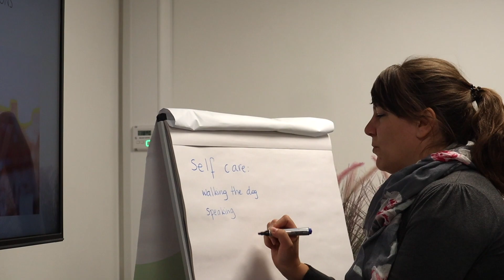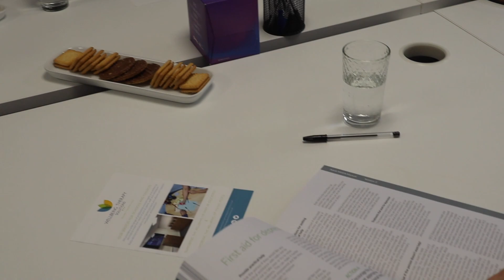How to Reduce Mental Health Absenteeism in the Workplace (and build a positive wellbeing culture)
Find out how to reduce mental health absenteeism in the workplace with MD Kate Jackson

"I want to tell you about an workplace initiative that will help to create a positive wellbeing culture, as well as reduce absenteeism caused by mental health issues," said Kate.

"Is your business prepared for the way that mental health and wellbeing provision has changed in the workplace since the pandemic?

"Would you welcome a package of wellbeing support for your staff, delivered by a leading company in the sector?

"Our Wellbeing Therapy Solutions services are designed to meet the individual needs of each business. We offer Zoom meetings, one-to-one therapy sessions and mental health awareness training. So let me tell you more.

"The way we go about our day-to-day working lives has changed since the pandemic. Mental health issues have soared throughout the country and businesses have responded in a really positive way to make sure they are doing everything they can to support the wellbeing and mental health of their workforce.

"With absenteeism due to poor mental health costing businesses millions of pounds every year, many organisations have taken a pro-active approach to supporting their staff by introducing wellbeing support training in the workplace.

"Now, Wellbeing Therapy Solutions can offer that support whatever the size of your business in bronze, silver or gold packages to suit your specific requirements.

"The services are designed for the specific needs of a business with Zoom meetings, one-to-one therapy sessions and mental health awareness training all part of the offering.

"Myself and my wonderful occupational therapy colleagues can offer that training and know-how either at your place of work or, in our fully-equipped training room in Leicestershire.

"Our aim is to provide your staff with the knowledge they need to only promote positive mental health and a happy workforce but to be able to spot the signs of someone who is struggling at an early stage and intervene before they need time off work to recover."

💻 If you would like to find out more about our workplace wellbeing packages,

👉 Follow Wellbeing Therapy Solutions...

This video features sections on: mental health, wellbeing, mental health in the workplace, workplace wellbeing, positive workforce wellbeing, positive wellbeing culture, positive mental health culture, positive mental health culture at work, absenteeism, reduced absenteeism, support for staff, wellbeing support training, happy workforce, mental health awareness, Zoom meetings, therapy sessions, one-to-one therapy sessions,